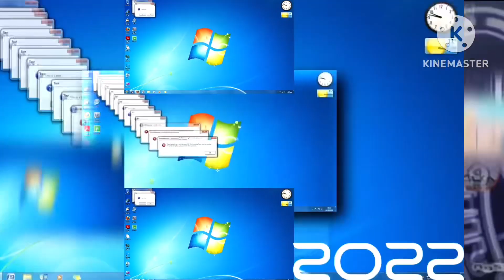77 Shuric Scans With Are Slides (77-206)